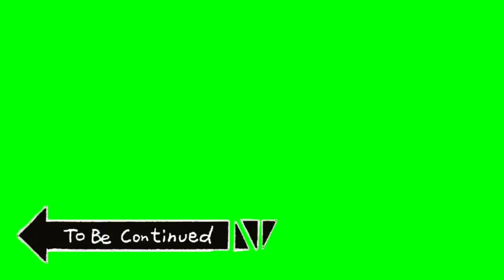Greenscreen Video Yang Cocok Untuk Youtube full HD